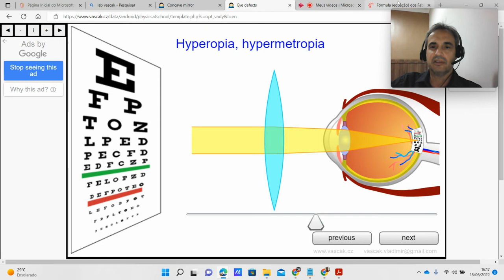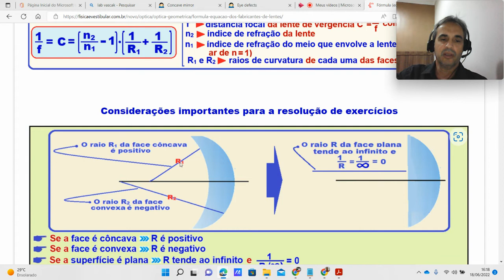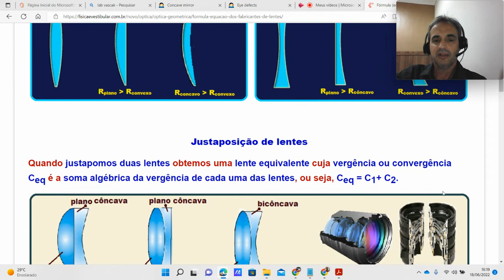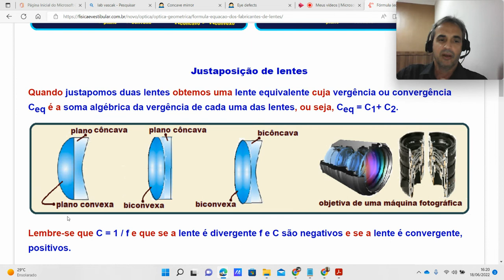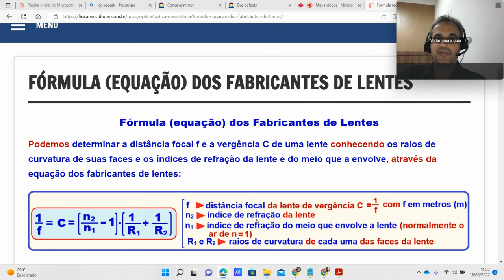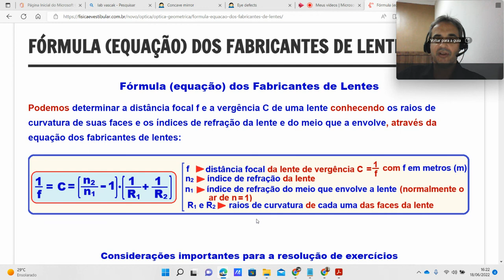Óptica Geométrica: Fórmula (equação) dos Fabricantes de Lentes (Lab. VASCAK)